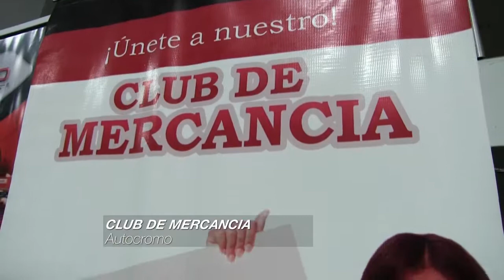Autocromo en el Panama Motor Show 2018